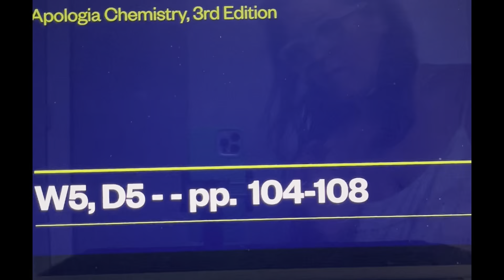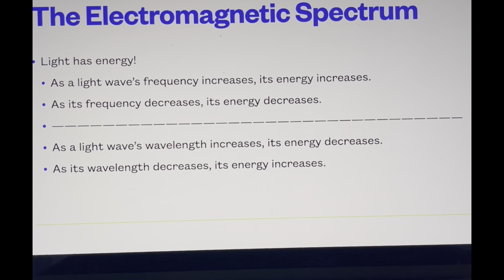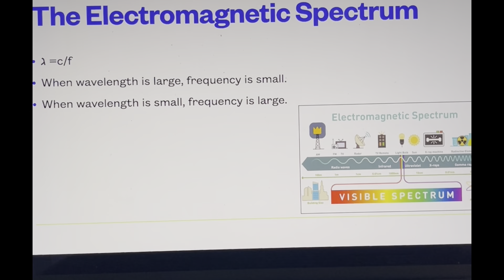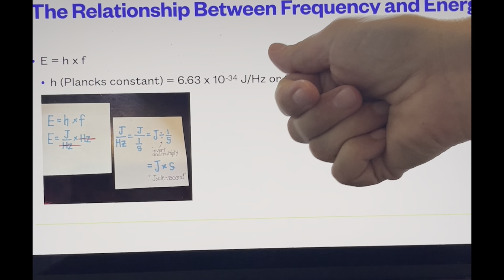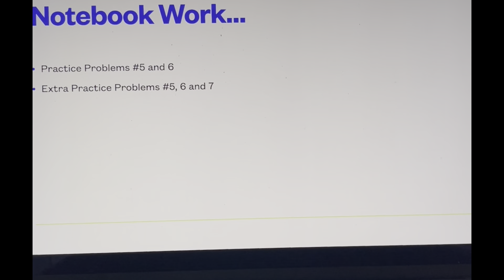Apologia Chemistry 3rd Edition, W5,D5